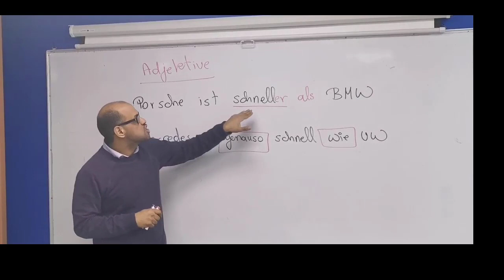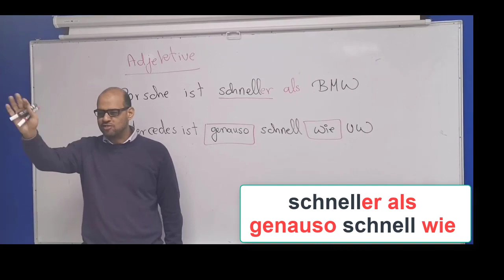Kapsel 41 _ Adjektive vergleichen كبسولة عن مقارنة الصفات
⬅️ لتحميل ملزمات الدروس من هنا

فضلا لا أمرا 🙏اضغط زر الاعجاب و  إعمل مشاركة بقناتنا

ما تنساش اتفعيل جرس التنبيه 🔔  عشان توصلك الحلقات الجديدة

لو انت بتزور القناة لاول مرة خد فكرة عن المحتوى بالكامل واكيد هتلاقي فيها شيئ يناسبك وتقدر تتعلم حاجه جديدة

Learn_German ,Dativ_German , Akkusaiv_German ,Nominativ_German ,Genitiv_German ,Perfekt ,Shehata ,Deutsch_Lernen